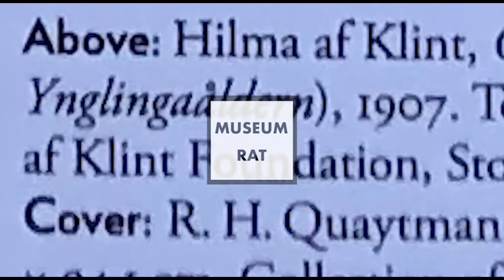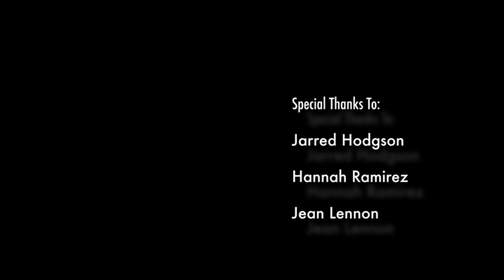Eugene De LaCroix at The Met in New York City - Museum Rat on Arroyo Channel - S1EP07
My name is Doug Y.  I travel the U.S. reviewing art museums.  I have a show about it on Arroyo Channel.